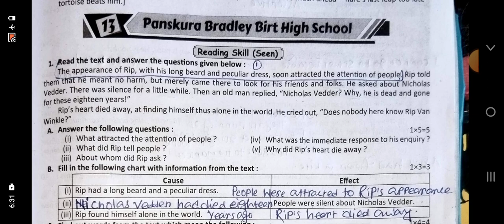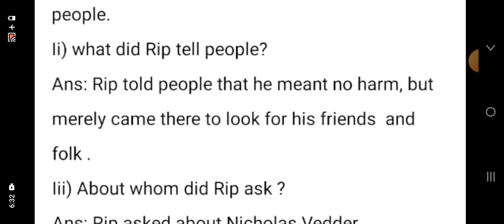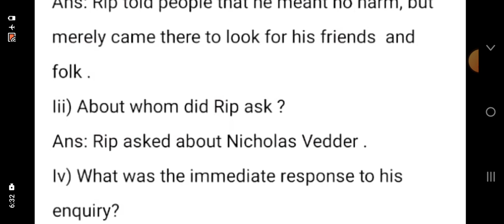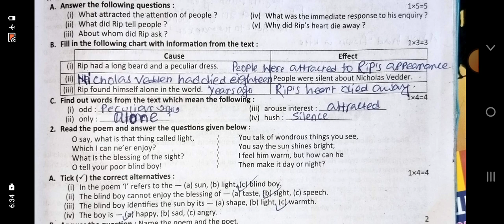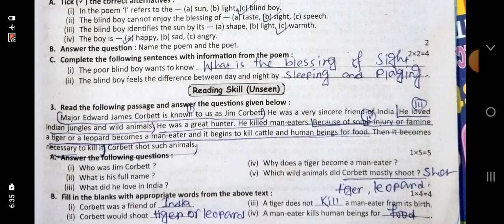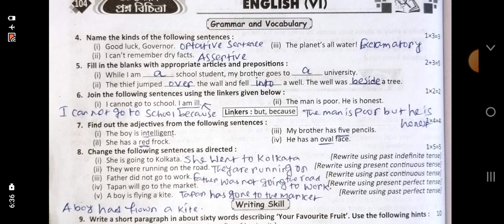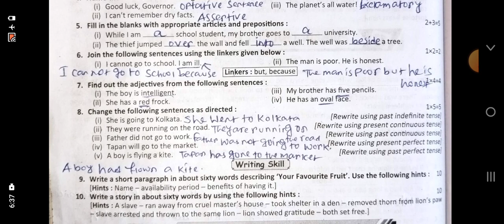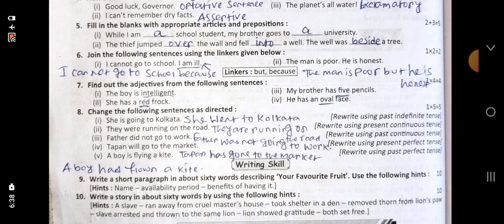Ray martin prosno bichitra 2023 english solve class 6 13 no school raymartin #2023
Class 6
Ray martin prosno bichitra 2023
English
3Rd summative
Ray martin prosno bichitra
13 no school english solve